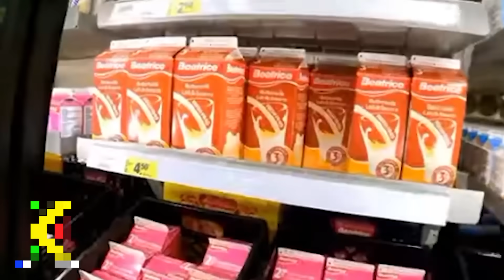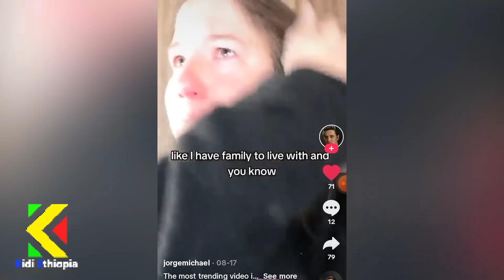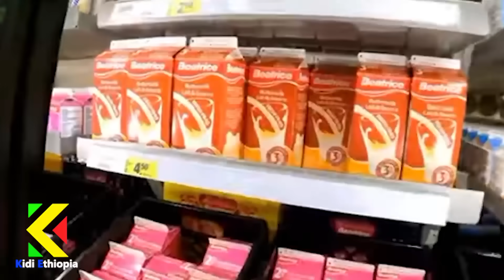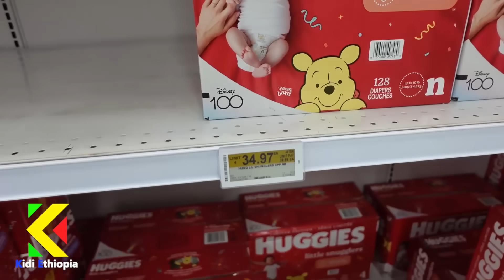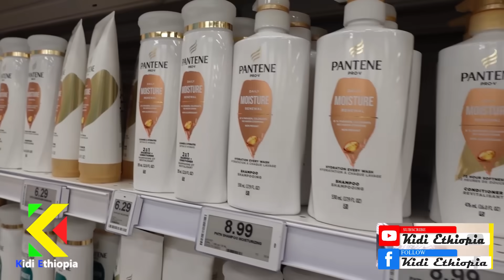📌በካናዳ ኑሮ ውድነት ተማረርን ሃገሩን ጥለን ልንወጣ ነው ይላሉ እንባቸውን እያፈሰሱ ‼️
ካናዲያን በየሶሻል ሚዲያው ካናዳ ላይ ኑሮ መወደዱን እና እያለቀሱ መኖር አቃተን ሲሉ መስማት የተለመደ እየሆነ መጥቱዋል ……

ዛሬ የወር አስቤዛ አብረን በመግዛት ዋጋ እናያለን …